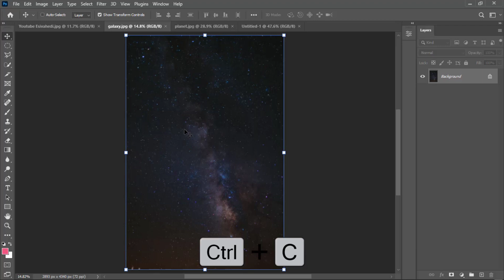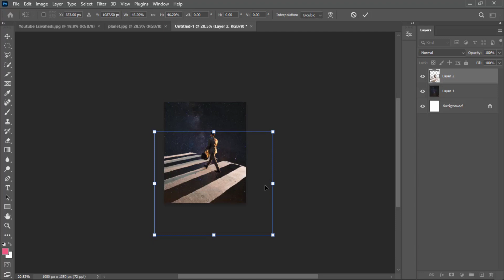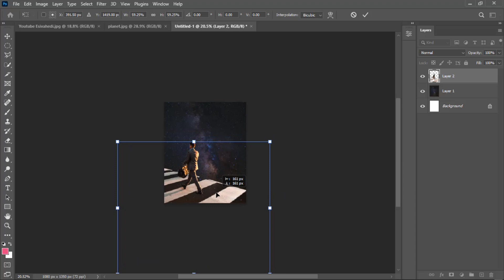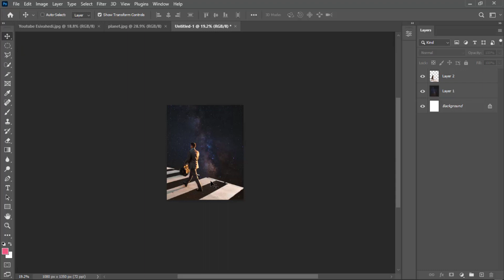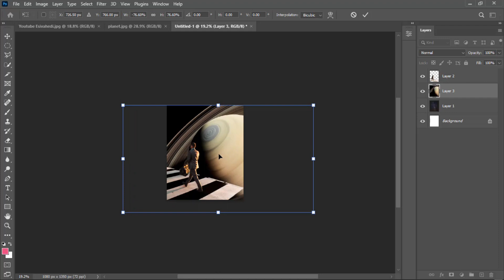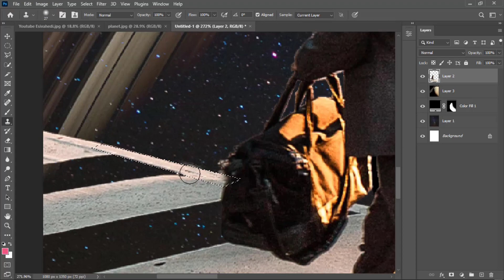Surreal Photo Manipulation | Photoshop Tutorial | Photoshop For Beginners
Hello guys, in this tutorial you will learn how to make an easy surreal photo Manipulation in adobe photoshop

👉🏻 looking for more easy Photo Manipulation ?
🔺 Dont miss these Tutorials !!!